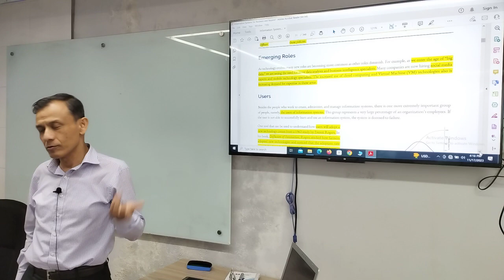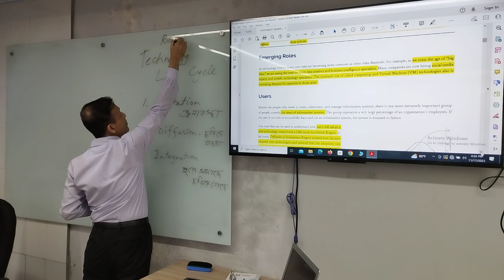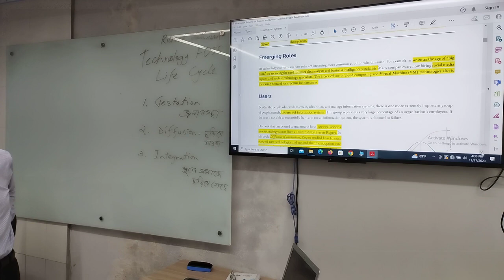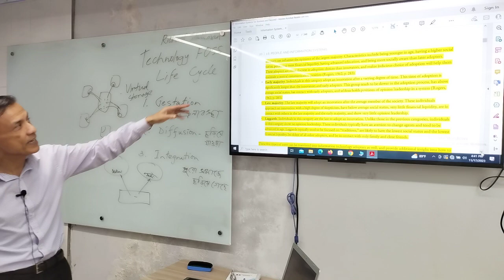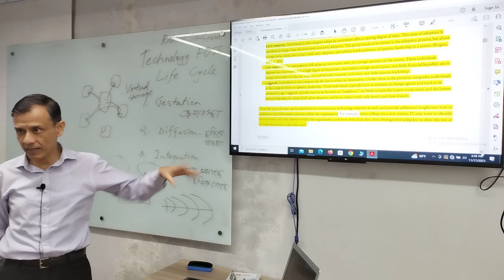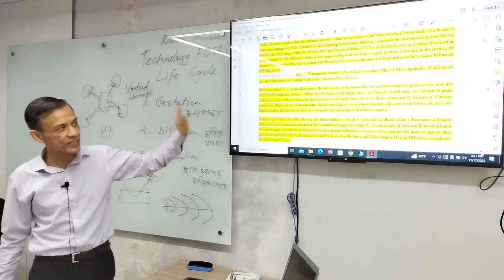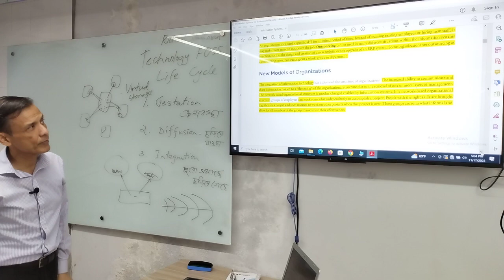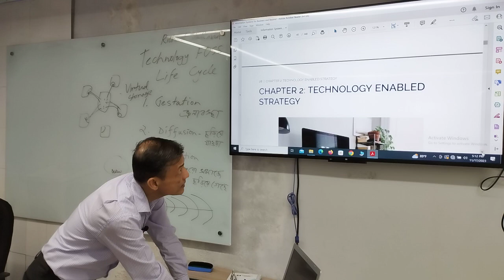MIS-701| Lecture-03 |MBA | Mamoon Al Rasheed |University of Scholars